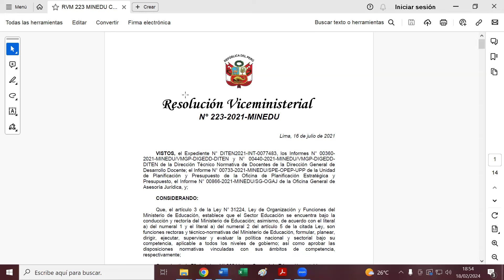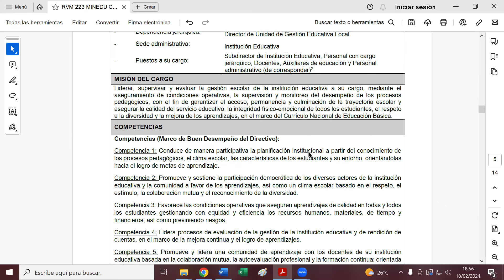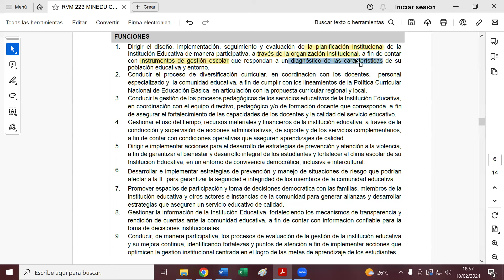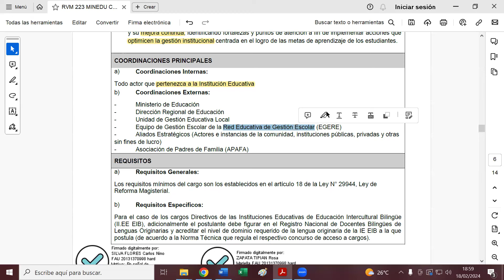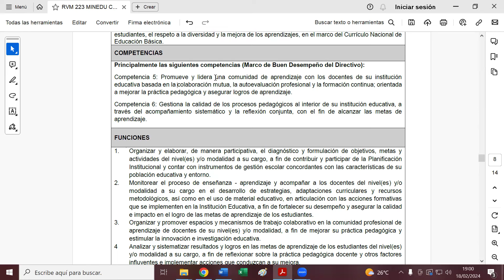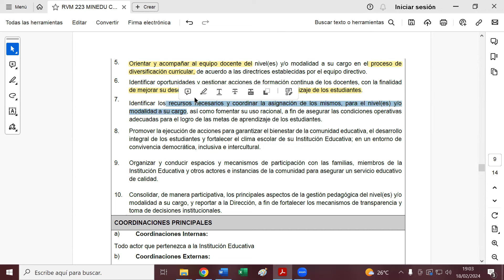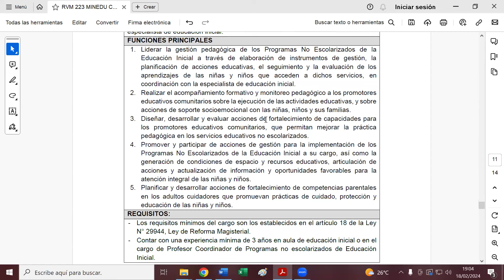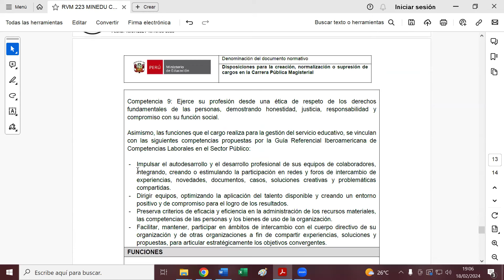RVM 223-2021-MINEDU Perfil del cargo de director subdirector Pronoei